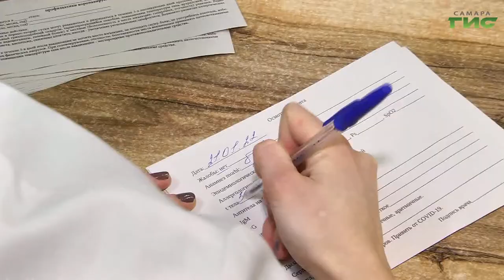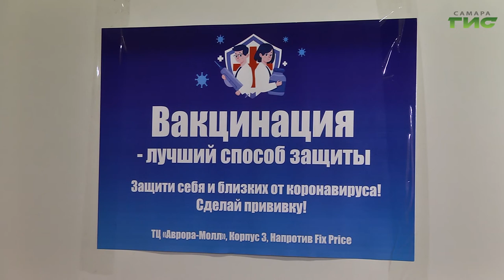Медики рекомендуют самарцам пройти ревакцинацию от коронавируса через полгода после первой прививки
Защитить от заболевания может прививка — уверены медики. В регионе продолжается вакцинация. Тем, кто прошел процедуру более полугода назад, рекомендуют привиться повторно. Для этого в торговых центрах работают процедурные кабинеты. Подробности в нашем сюжете.